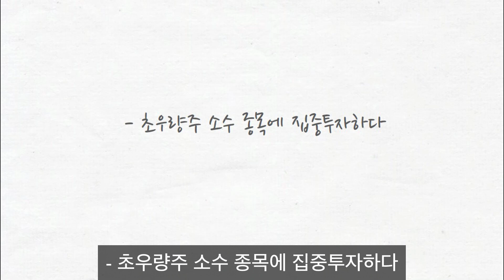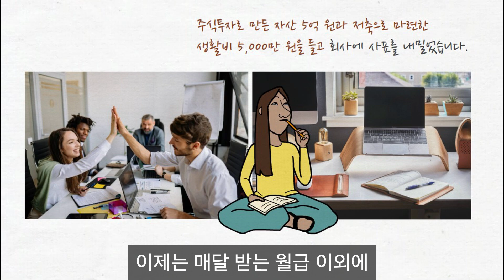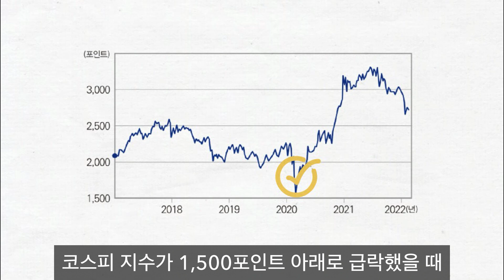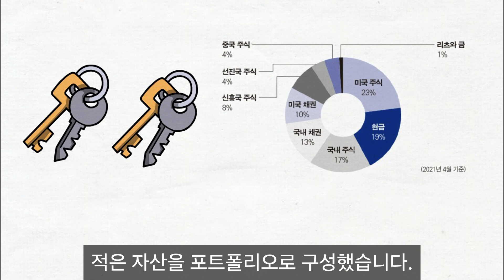나는 이렇게, 주식으로 파이어족이 되었습니다!​ㅣ100억 젊은 부자들이 온다ㅣ그림영상ㅣ2022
안녕하세요,
"나는 속 편한 우량주 집중투자로 우아하게 돈 번다"
"밀레니얼 스크루지가 한 푼도 잃지 않고 돈 버는 법"
[100억 젊은 부자들이 온다]

도입부
100억 젊은 부자들이 온다
저자 신희은
욜로 출신 주식투자자 자산 5억 원 한주주 37세
그녀가 변화하기 시작한 건 가장 큰 문제였던
'빚'을 갚는 노력을 시작하면서부터 입니다.

한번 습관이 된 절약과 저축은
종잣돈을 모으는 목표로 이어졌고,
4,000만 원에 가까운 시드머니를 모을 수 있었습니다.
2015년 초부터 투자를 시작했는데,
당시 광풍이 일었던 중국 주식에 관심을 가졌습니다.

그러나 그녀의 뜻대로
시장이 움직여주지는 않았습니다. ​

* 같이 보면 좋을 영상은,
미국달러, S&P500 ETF를 모아 '높은 확률'로 투자에 성공하세요!ㅣ7년 만에 2억 5천이라는 자산을 모을 수 있었던 이유ㅣ요즘 투자ㅣ그림영상​​